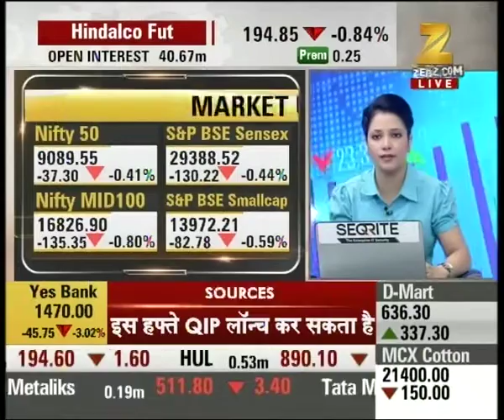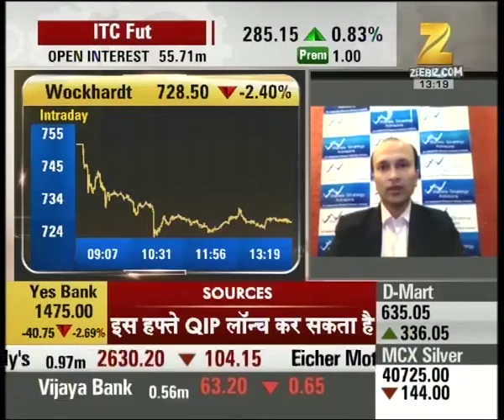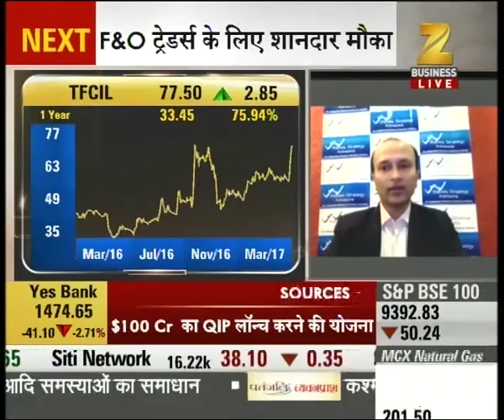Outlook and suggestion on the stocks of 'Tech Mahindra, Yes Bank, Wockhardt etc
Outlook and suggestion on the stocks of 'Tech Mahindra, Yes Bank, Wockhardt etc. Watch this special segment and get to know more here.